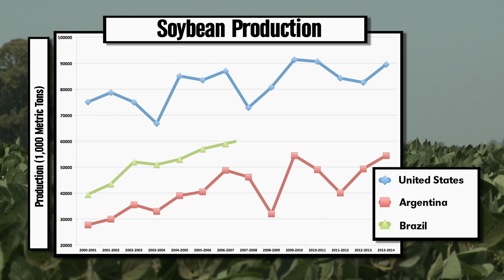Part 1: A Soybean Boom - February 7, 2014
With a good finish to the growing season and favorable weather during harvest, Brazil could very well overtake the United States as the world's number one soybean producer. Regardless, that crop will set a production record, and the same could happen across the border in Argentina. The USDA is expecting Argentina's farmers will produce 54.5 million metric tons (MMT) of soybeans and Brazil's total will be 89 MMT. The U.S. harvested a little more than 89.5 MMT during the 2013 season. The new highs in both Argentina and Brazil shouldn't be a surprise once you see how far and how fast the two countries have climbed in soybean production over the last two decades.